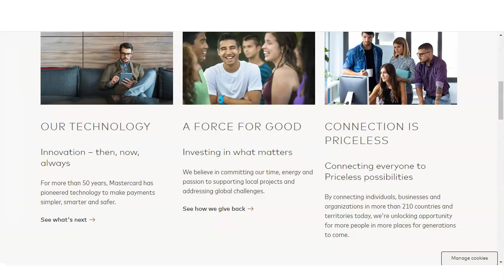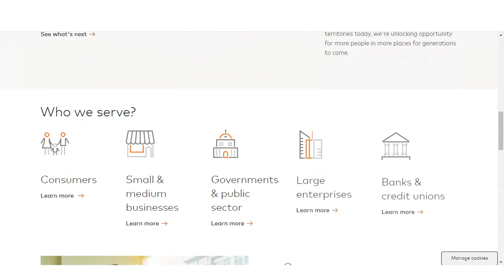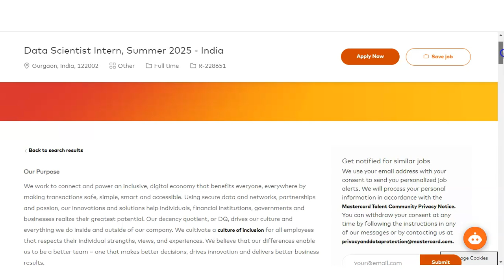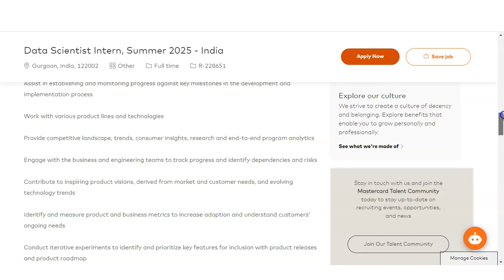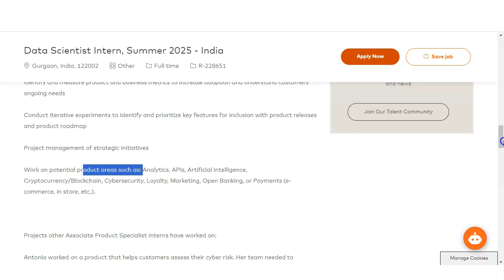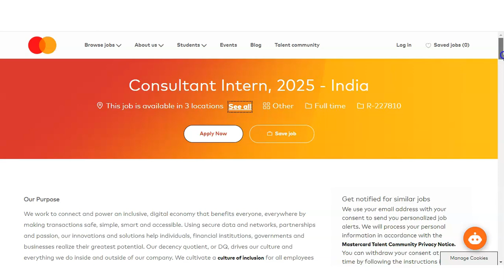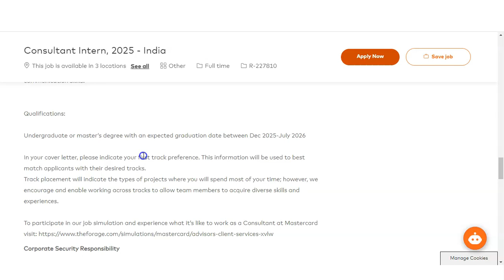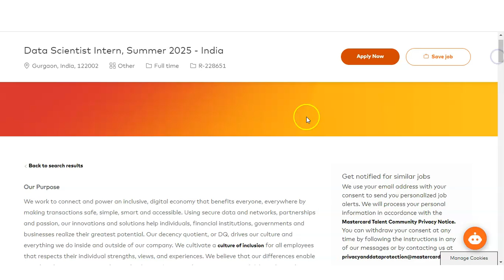Mastercard Online Internship with Certificate | Internship 2024 | Work From Home | Data Analytics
Internships for college students | Virtual internship with certificates | work from home | Online internships | Internship for engineering students | Data Analytics Internship | Data Science Internships

This video is regarding the  free Mastercard Internship with Certificate. These certificate will boost your career. This internship is offered by Mastercard.

Online certification course
IT internships
B.E. B.Tech Internship
Microsoft intern
data analytics roadmap
SAP Internship 2024
internship course
data analyst internship
Microsoft internship work from home
virtual internships
Freshers internship
Microsoft internships
PWC internships
sap certification